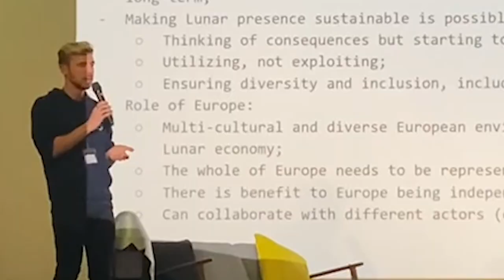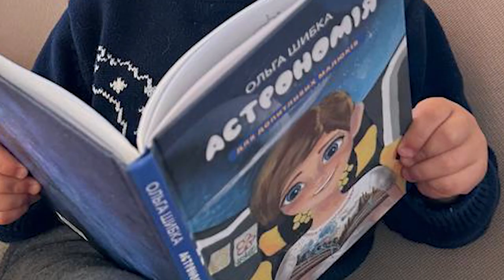Mykyta Kliapets, Kavli Scholar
Born and raised in Kyiv, Kliapets enrolled at KU Leuven with plans to return home after earning his master’s degree in space studies. When the war in Ukraine began, it forced him to reevaluate his plans, and so he decided to remain in Belgium to pursue another master’s – this one in artificial intelligence. He hopes to develop his academic career in machine learning and data science in astrophysics.

“Being a Kavli Scholar means being able to pursue my dream, which is to do research in space science,” said Kliapets. “Space science in particular holds a very special place amongst the scientific fields. Though it’s true for all science that if you contribute something, you contribute to the scientific picture of the world, which leads to better education, which is then a self-feeding process that leads to more science, more technology, a better society. But space is special in a way that it’s also very inspiring. It fascinates people.”